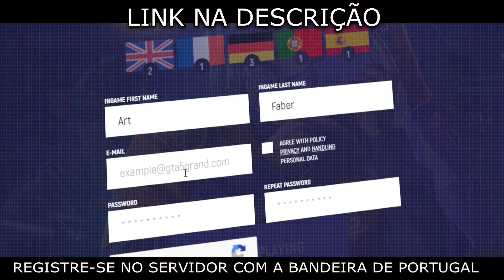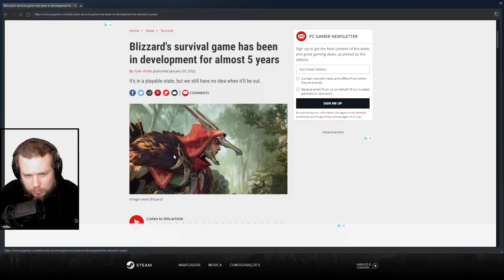UM ROLE DE BIKE NO SUL DO MAPA - Scum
Jogue comigo e a galera no servidor GRAND RP. Acesse o link e se cadastre
Registre-se no servidor em português que está com a bandeira de Portugal. Baixe o launcher do server e divirta-se! Bora se encontrar no servidor! :)

Vídeo gameplay do jogo Scum, um game de sobrevivência de apocalipse zumbi online e singleplayer.

O SCUM visa evoluir o jogo de sobrevivência multijogador em mundo aberto com níveis sem precedentes de personalização, controle e progressão de personagens, onde o conhecimento e as habilidades são as armas definitivas para a sobrevivência a longo prazo.
- Steam: Scum